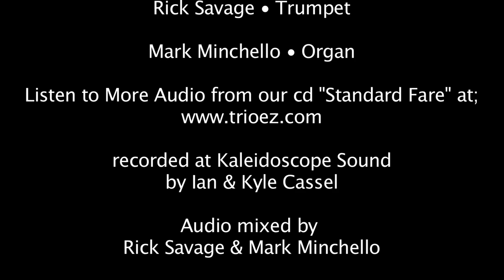Eliot Zigmund TRIO EZ Yardbird Suite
TRIO EZ  is Eliot Zigmund, drums, Rick Savage, trumpet & Mark Minchello, Hammond B3 organ. This is a  track from their recent release "Standard Fare" on Steeplechase. Here they check in with the classic "Yardbird Suite"